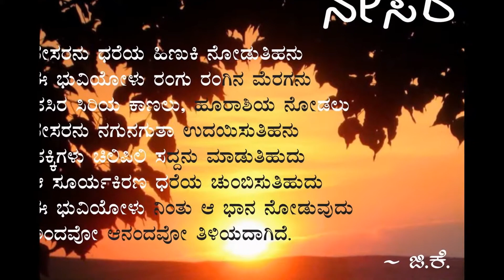Love poetries by GK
Love poetries by GK uploaded by Mandharasiri a leading Kannada magazine of Nikitha publications, the publishing house from Karnataka, India.